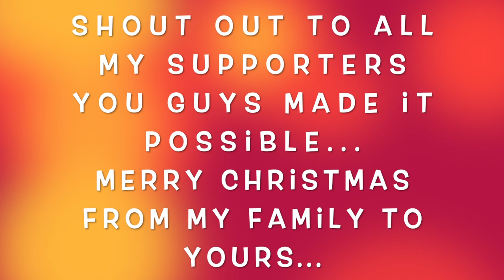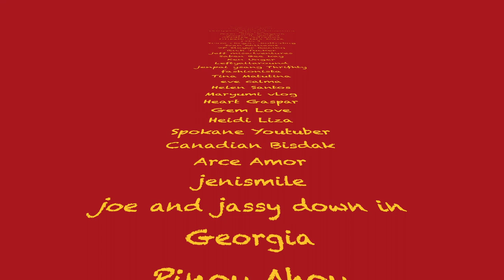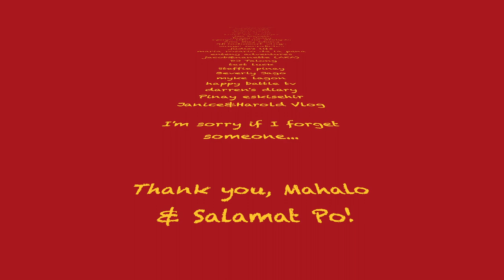Shout Out To All My Supporters Who Made it Possible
What A Great Christmas Gift...Your continued support is greatly appreciated
Much Love..🌻
🇵🇭FDG 🇺🇸